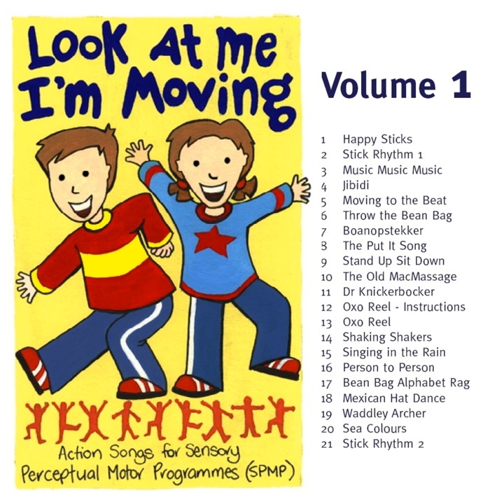Throw the Bean Bag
Throw the Bean Bag · Tessarose

Look at Me I'm Moving, Vol. 1

Author: RR
Composer: RR